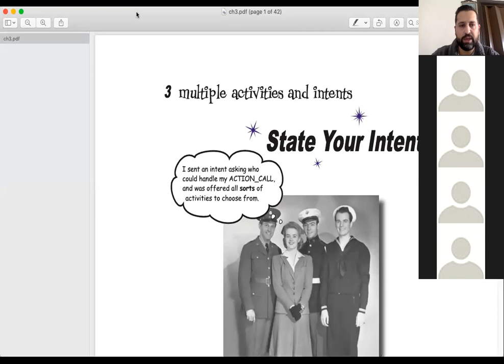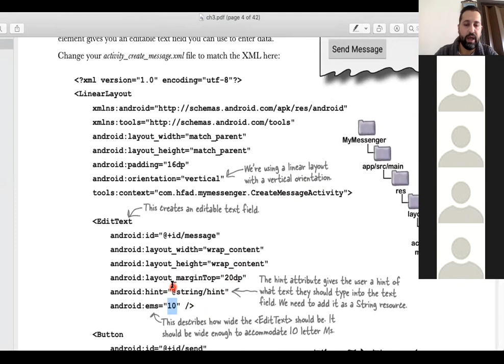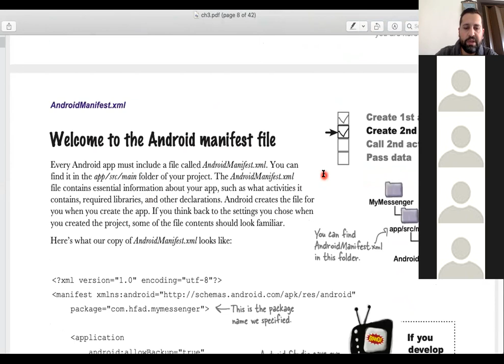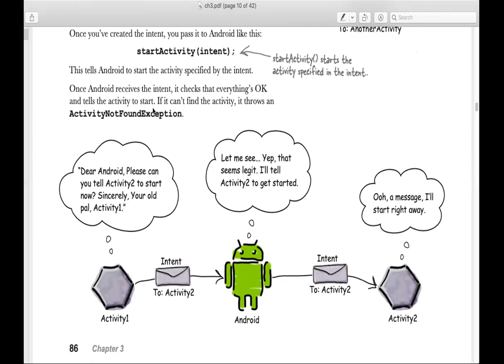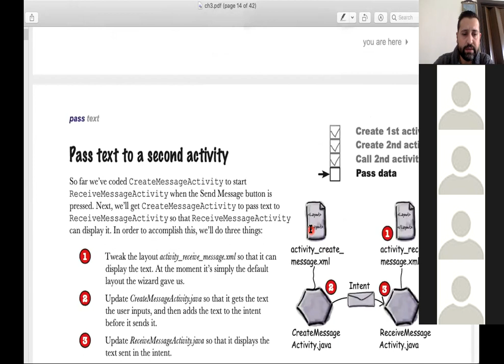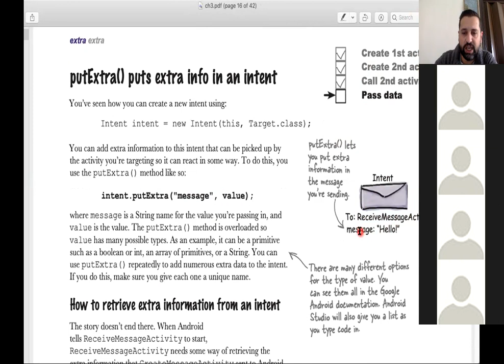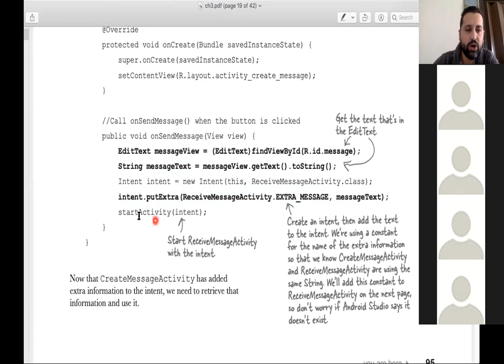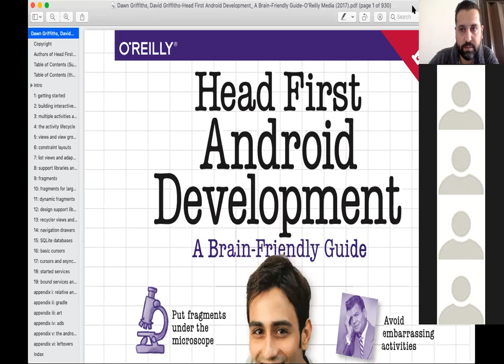Android Intent | Part 1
Class 1 23/3/2020 Monday